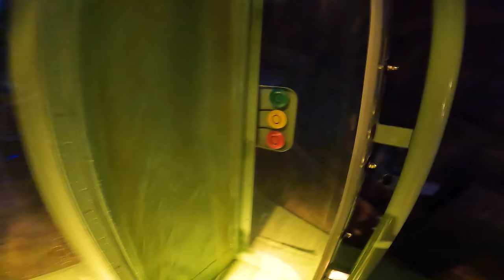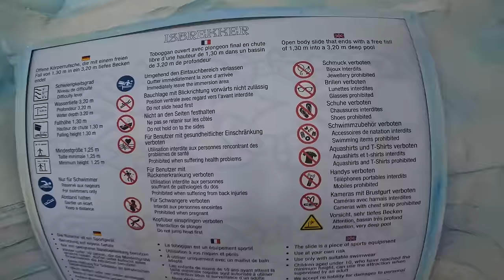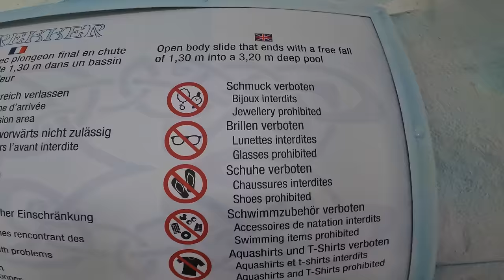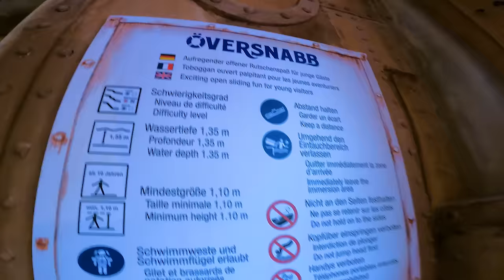Waterslides at RULANTICA Waterpark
Whether you are yearning for a rush of adrenalin or looking for a laid-back experience, the water world has got something in store for everybody, all year round. Expect heaps of water fun for the whole family at Rulantica.

◦ Svalgur Rytt
Ride through the body of the snake
Svalgur is hungry. For centuries, the gigantic sea serpent has lived its life as a frozen beast. She feeds on courageous adventurers who venture into her. But do not worry, she'll spit them out again at the Svalgur Rytt with rather happy faces. Up to four people can embark on this adventure together in a giant tube.

◦ Två Fall
Rapid ride in the tube slide
Attention, this is going to be fast! In Två Fall, take a 2-person tube through the tight curves of the fast-moving tube slide. The tight pipeline, which draws a figure of eight, ensures that you are rocked from one wall to another.Huiiii!

◦ Stormvind
A true drum roll
Take a wild whirl around the middle of Vinterhal. The journey starts slow, but then becomes a rapid descent. The highlight of this slide is a circular drum in which you make at least one turbulent round before being swallowed by the next tube. Where does she spit out Stormvind again? We will see!

◦ Vinter Rytt
Rapid ride in the halfpipe
This slide brings the adrenaline: In comfortable 4-person tubes, things starts slowly - but then it is time to hold on: The ride on Vinter Rytt goes steeply downhill, then flushes adventurers directly into a halfpipe, up the steep wall. Fans of airtime will definitely get their money’s worth. Who will scream the loudest?

◦ Dugdrob
Freefall through Rangnakor, Part 1
The fastest way to get down from the City on Stilts begins in a glass cabin. But beware! In Dugdrob, the bottom will literally drop out from underneath the courageous riders. As soon as the hinged door opens after the countdown, you are relentlessly exposed to the forces of nature and gravity. Three, two, one ... hold your breath! The fall into the bottomless begins.

◦ Vildfål
Freefall through Rangnakor, Part 2
Vildfål is the twin sister of Dugdrob. One specialthing about the slides: In the tubes sections, acrylic glass has been incorporated. This gives the adrenaline junkies a view of Rulantica every time, and provides orientation during the free fall into the depths. The landing will be soaking wet and fun!

◦ Vildstrøm
Into the wild current
This raging river in the outskirts of Rulantica is a real force of nature. The Vildstrøm leads right into the wilderness of Rulantica. If you need a break from the strong rapids, please do: On the shore there are plenty of loungers for sun worshipers.Phew, time off!

◦ Isbrekker
Only flying could be more beautiful.

0:00 - Extreme Vildfål Trapdoor Water Slide
1:04 - Big Raft Vinter Rytt Water Slide
3:46 - Deep Dive Isbrekker Water Slide
4:35 - Munin Raft Water Slide
5:40 - Stormvind Water Slide
7:30 - Svalgur Rytt Raft Water Slide
9:08 - Extreme Dugdrob Trapdoor Water Slide
10:23 - Raft Water Slide
11:20 - Hugin Water Slide
12:15 - Isbrekker Jumping Slide Water Slide
13:42 - Vildstrøm Water Slide
16:23 - Överstor Water Slide
16:59 - Översnabb Water Slide
17:58 - Översnurra Water Slide
18:32 - Snorri's Saga Wild River